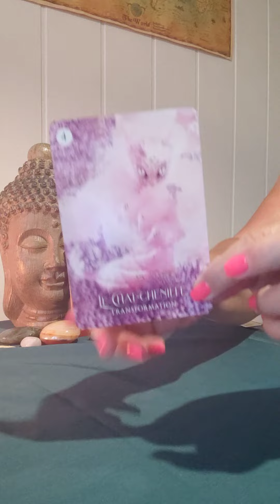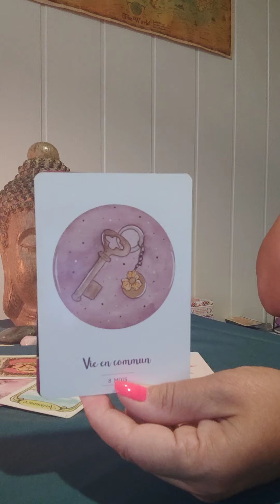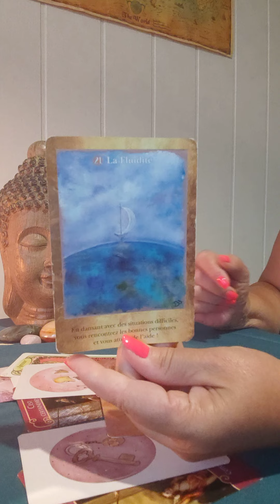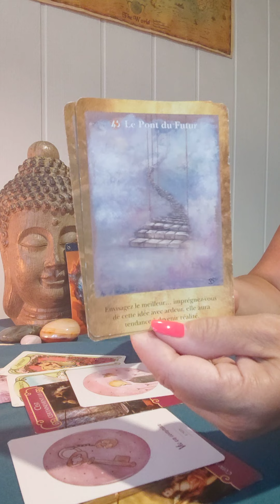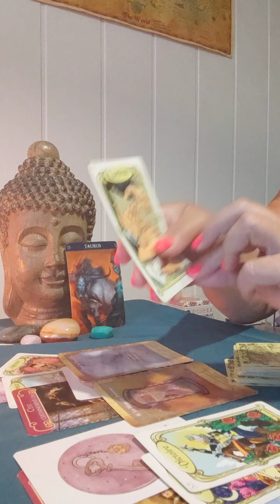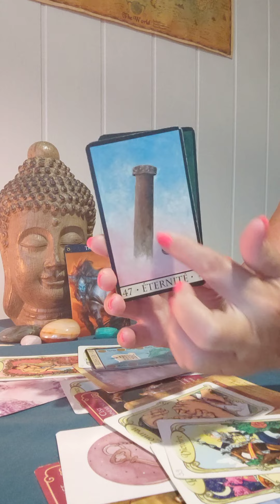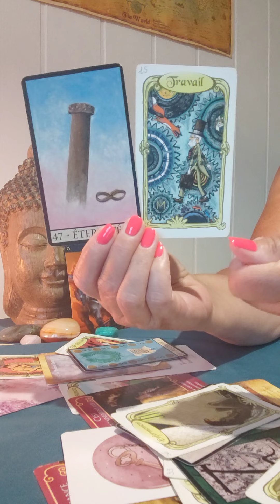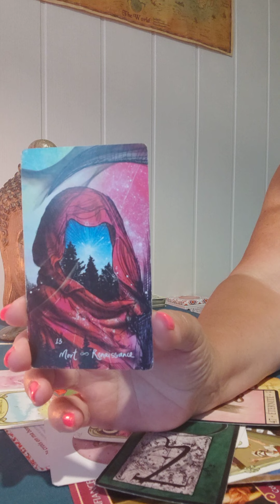Taureau ♉ Septembre 2023 ♉ Grosse transformation !